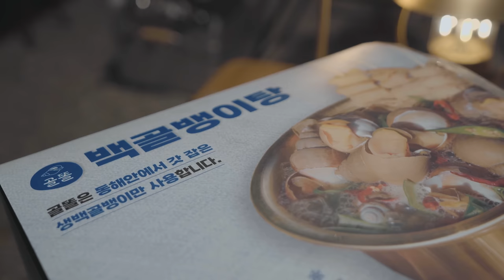캠핑 브이로그 . 겨울 차가운 바다 광활한 쉘터 안 강아지와 하룻밤 여행 . 화목난로 장작 소리 ASMR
🚎 location : 충청남도 태안 파도리아치내 캠핑장

🌱 "더캠퍼” 제품을 무상으로 지원받았습니다.

☑️ 류캠프님 구독자분들에게 드리는 무료혜택

백골뱅이탕 구매 시 배송요청 사항에 "류캠프" 기재 시
칼칼얼큰 육수 1개를 더 추가로 보내드립니다.

[shelret : 쉘터]
the camper - 더캠퍼 이그니스 V 쉘터

[cooler : 쿨러]
bamkel - 밤켈 소프트쿨러 24

[stove : 스토브]
gstove - 지스토브 히트뷰 L 화목난로

[bed : 침대]
helinox - 헬리녹스/택티컬 코트

[chair : 체어]
helinox - 헬리녹스/택티컬 체어

[table : 테이블]
hernercraft - 허너크래프트 첼린저 102

[shelf : 쉘프]
hernercraft - 허너크래프트 첼린저 002

[air circulator : 서큘레이터]
claymore - 크레모아 V1040

[lantern : 랜턴]
claymore - 크레모아 3페이스 플러스 M

[mat : 매트]
nemo - 니모 스위치백 매트